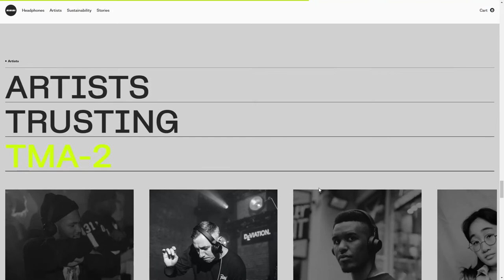AIAIAI audio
AIAIAI audio By Spring/Summer From Denmark
AIAIAI is an audio design company, dedicated to developing premium audio products with their world-renowned network of music makers, industrial designers and audio technicians.